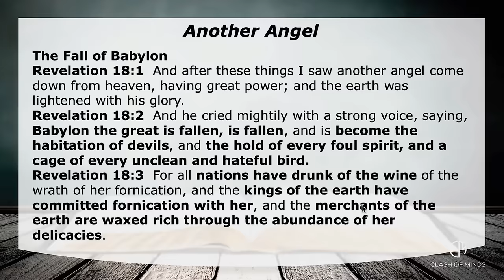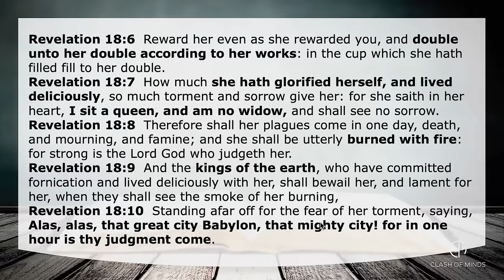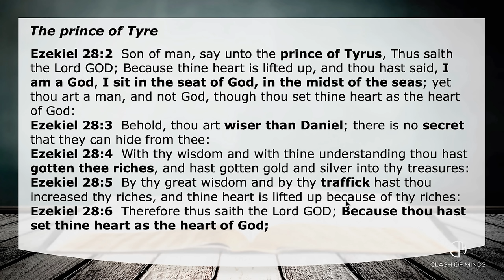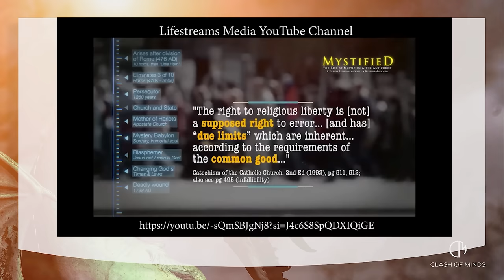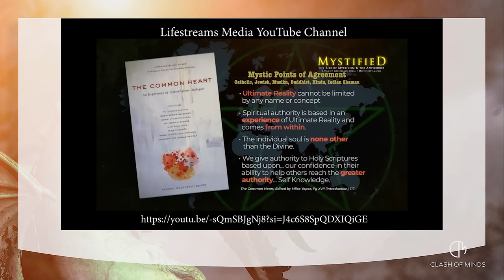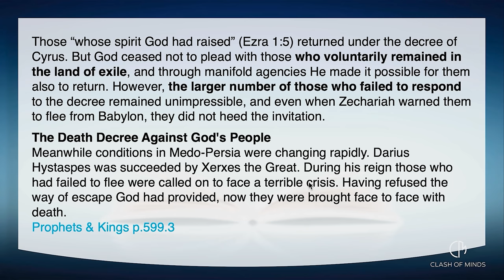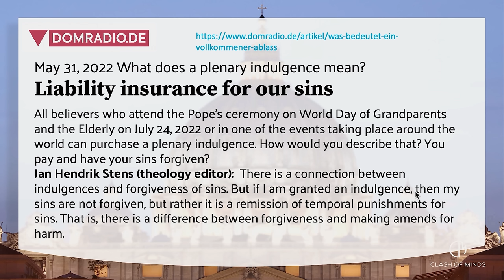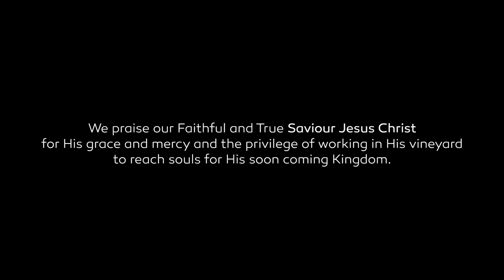179 WUP Walter Veith & Martin Smith - Another Angel - The Final Call, Come Out Of Babylon My People!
In Episode 179 we discuss another Angel's message, the fourth Angel of Revelation 18. With the same warning as the second Angel that Babylon has fallen, fallen. But this time with an earnest call to come out of that Babylonian system. This is the final call for all God's people that keeps His commandments and have the faith Of Jesus! Now is the time to cut all ties with Babylon, so as to not be destroyed along with it by the Brightness of the Coming of our Lord and Saviour, Jesus Christ.

WUP-179-LINKS

MYSTIFIED: the Rise of Mysticism & the Antichrist | Movie | Meditation, Psychedelics, Interfaithism

Rick Warren on the new pope

Bishop Tony Palmer and Pope Francis - The Miracle of Unity has Begun: KCM Minister's Conference 2014

Protestant heads bow down to Pope Benedict XVI!!!